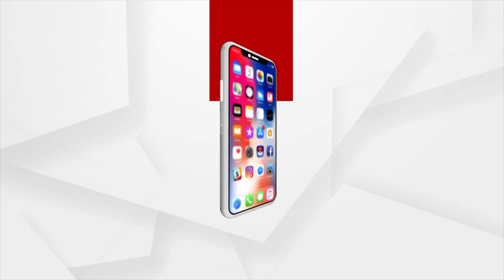ଚଳଚଞ୍ଚଳ ଏକାମ୍ର କ୍ଷେତ୍ର। ରାତି ପାହିଲେ ମହାଶିବରାତ୍ରୀ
ଚଳଚଞ୍ଚଳ ଏକାମ୍ର କ୍ଷେତ୍ର। ରାତି ପାହିଲେ ମହାଶିବରାତ୍ରୀ। ମନ୍ଦିର ସମ୍ମୁଖ ଭାଗରେ ଝୋଟି ରଙ୍ଗୋଲିରେ ଝଟକୁଛି ପୂରା ପରିବେଶ । ପ୍ରଭୂ ଲିଙ୍ଗରାଜଙ୍କ ନିକଟରେ ମହାଶିବରାତ୍ରୀ ପାଇଁ ପ୍ରସ୍ତୁତି ଚୁଡାନ୍ତ ପର୍ଯ୍ୟାୟରେ।